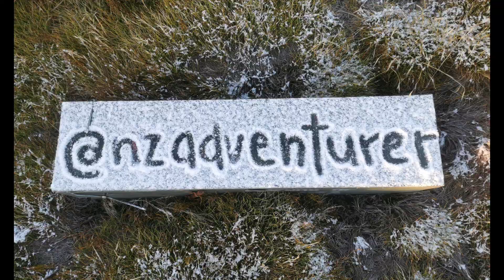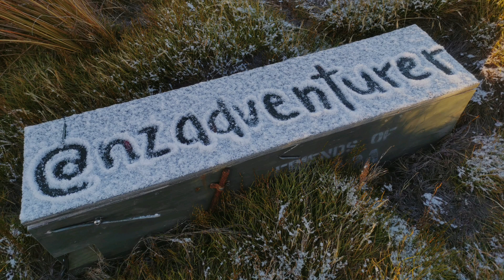3 Days Camping FlyFishing for Tricky Trout in New Zealand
Big trout, clear water, stunning scenery!

Back to one of my favourite rivers for 3 days solo camping out in the national park - I get a reminder how tricky the locals are to lure. After maximising my stealth, I get a shot at a dream fish. Patience pays off and after a cuppa and a yarn the fish returns for an eat that will go down as one of my favourite. The fish turns and follows the fly downstream for an eat in the ginclear water, proving spectacular footage of a battle to the net. Weighed in this 7lbbrown doesn't disappoint being rediculously long for its weight. Superb!